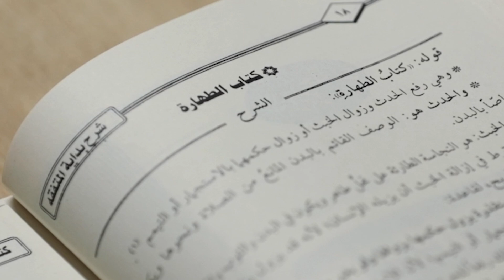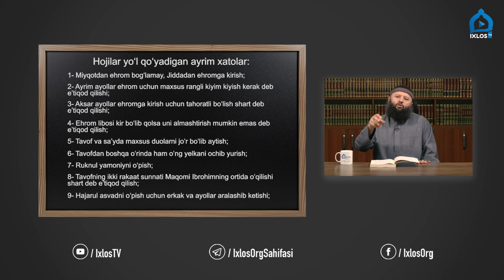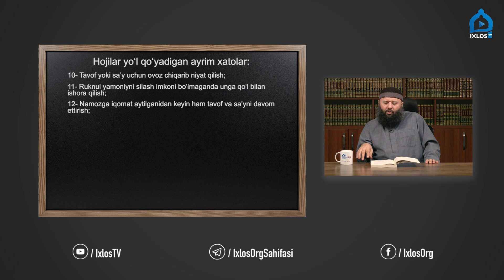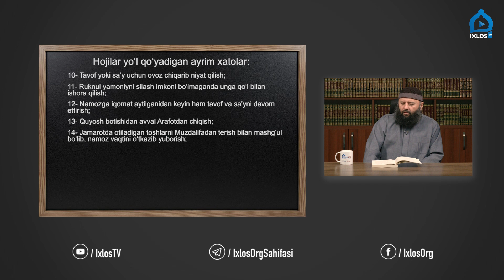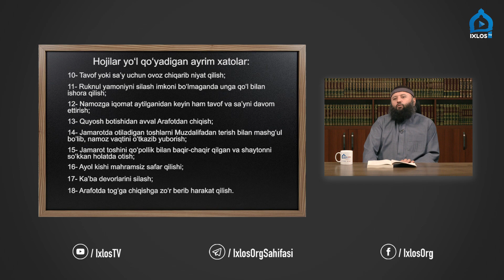88 | Hojilar yoʻl qoʻyadigan ayrim xatolar | “Bidoyatul mutafaqqih” sharhi | Shayx Sodiq Samarqandiy